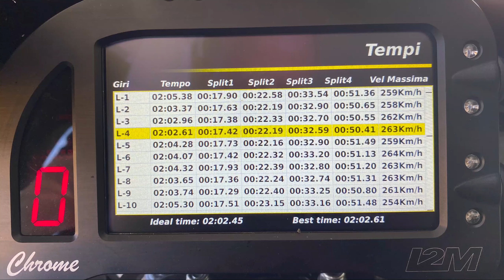ANDALUCIA CIRCUIT on board 02.02.61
Vi abbiamo portati in Spagna per l'apertura della stagione 2020, con le nostre storie su Instagram ed ora ecco qui l'on bard con il miglior tempo fatto da Marco per la prima volta in questa pista.
Se vi siete persi le storie non temete...potete trovarle salvate tra quelle in evidenza di IG.